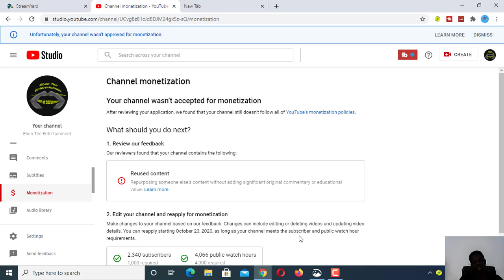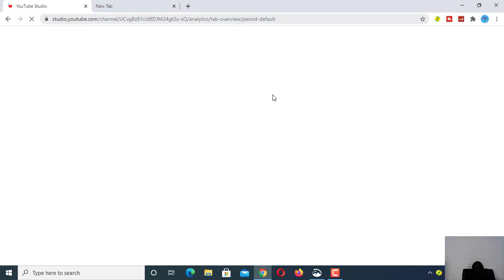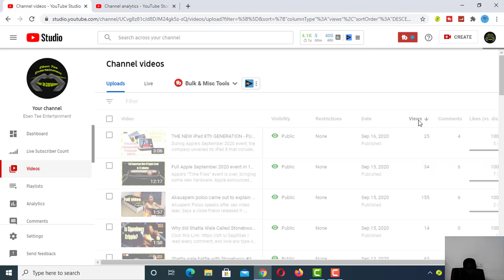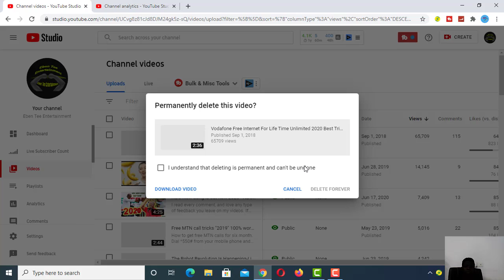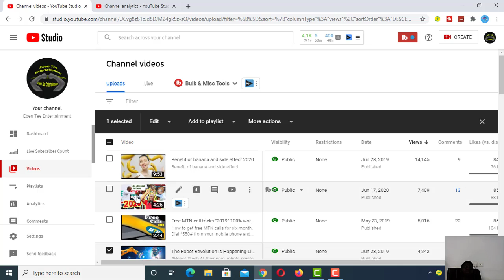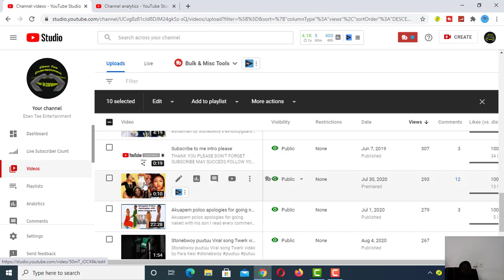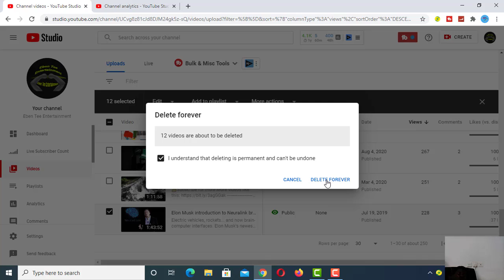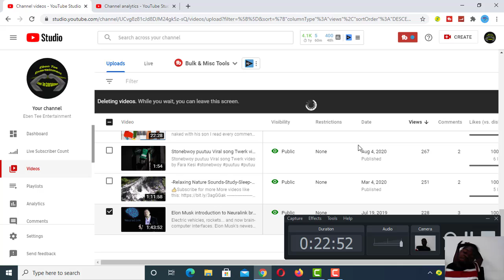Why I was not approved for monetization by YouTube | Ghanaian YouTuber {Reused content}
hey guy, in this video, I am coming to show you why YouTube did not accept my monetization and what to do to avoid been rejected. so stay to the end so you will not mix anything in this video.

Reused Content Monetization 2020Reused Content Monetization FixReused Content Monetization Fix 2020how to fix reused contenthow to fix reused content youtubehow to fix reused content youtube 2020